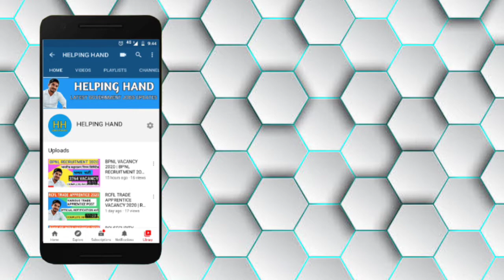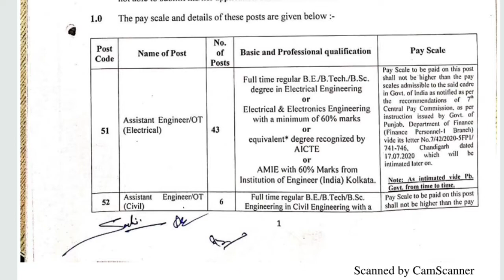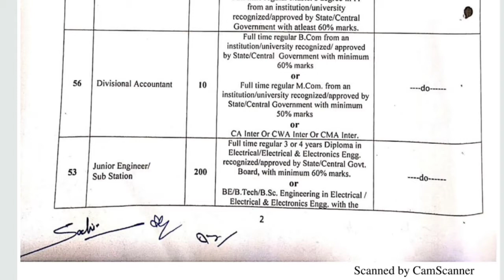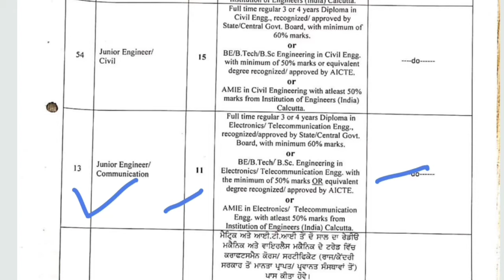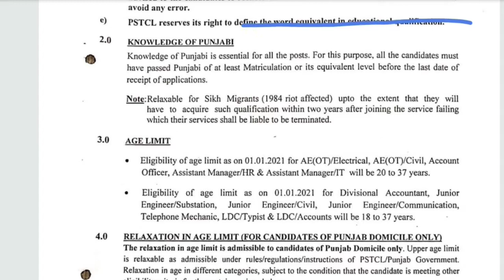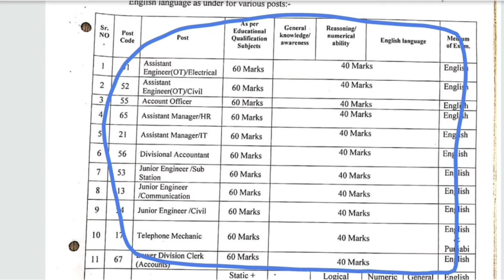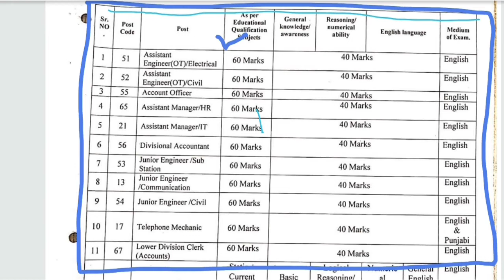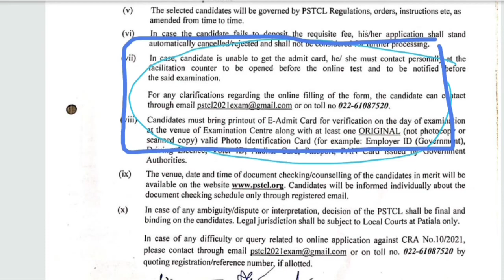PSTCL recruitment 2021 notification | PSTCL vacancy 2021 | PSTCL new vacancy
PSTCL recruitment 2021 notification,  PSTCL vacancy 2021 notification

( download notification)

HELLO , SUBSRIBE OUR CHANNEL TO GET LATEST GOVERNMENT JOBS UPDATES.